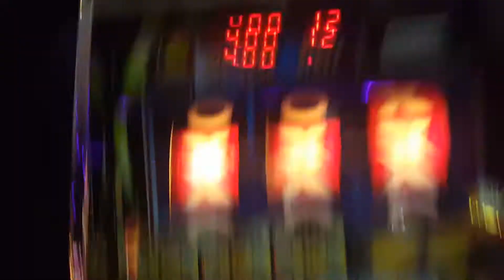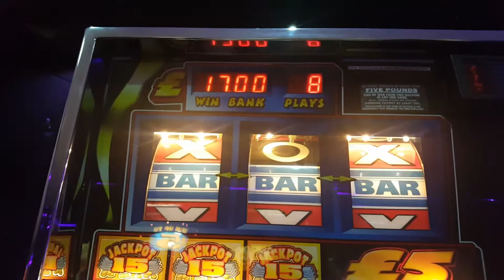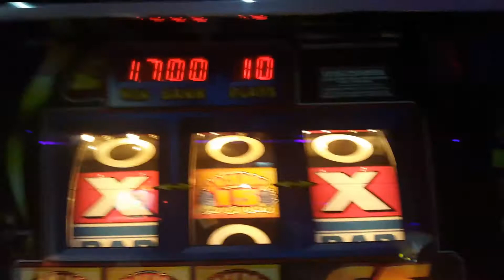PARTY TIME 3 PLAYER TOP FEATURES AND GAME PLAY